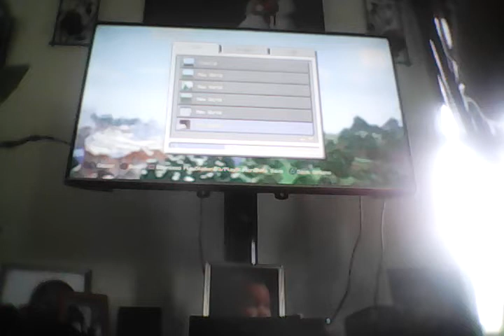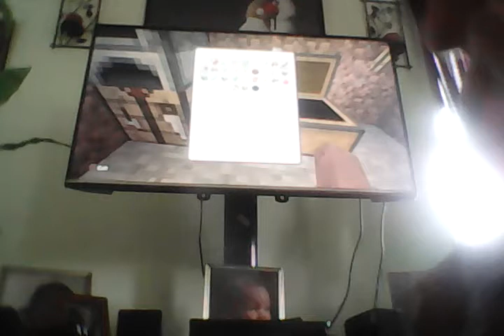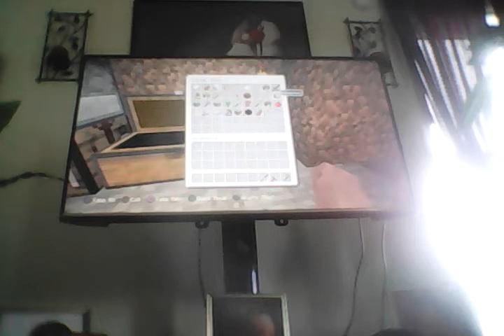Gregory slaughter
Thanks
Don't know

Thanks
I'm
For
Hey
D!to